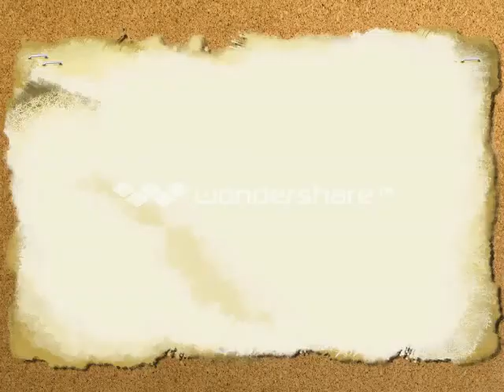"What Do You Want Me To Do" - Heartstrings OST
Haven't done a Korean cover for sooo long! (Please ignore the watermark, I was just playing around w/ an app I found.)This is from the Heartstrings OST, and since Park Shin Hye's new drama is coming out next week, might as well upload this one already. ;) Enjoy!